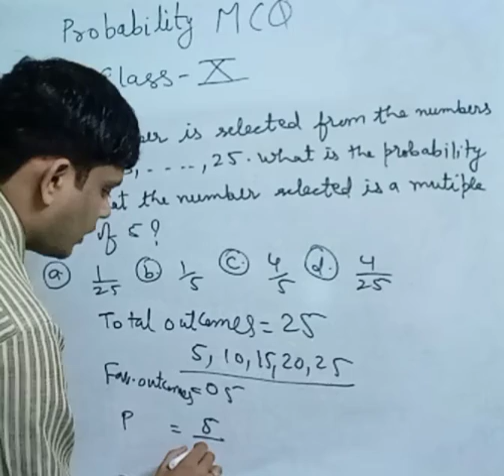# 7 Probability | CBSE | MCQ | Class 10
Probability | CBSE | MCQ | Class 10 |

Arihantc Career Classes Kota